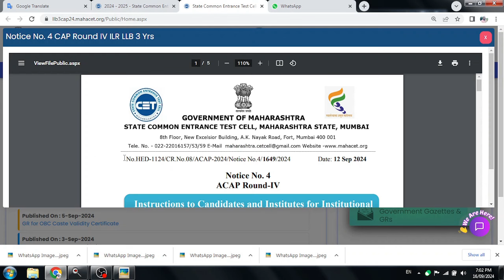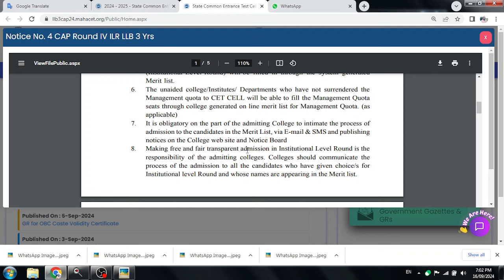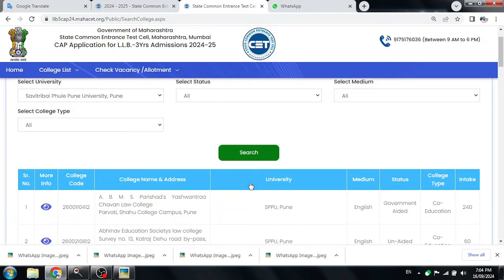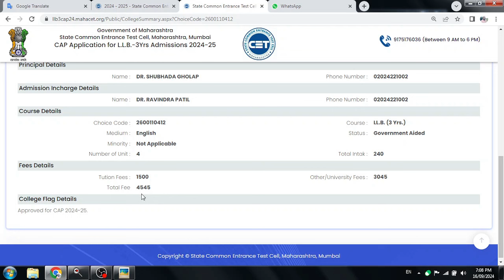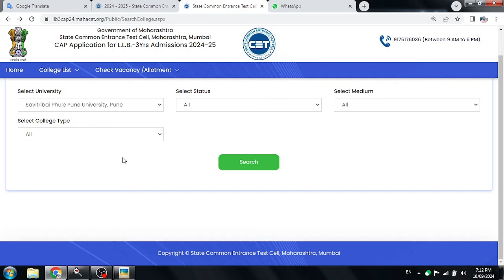admission fee in spot round llb 3 years | llb 3 years cap round 2024 l law 3 years cap admission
how to fill college option form law 3 years 2024,
llb 3 years cap round 3 college form filling process 2024,
law 3 hyears college option filling process,
llb 3 years college selection process 2024,
college option filli up llb 3 years,
llb 3 year cap registration,
llb 3 year cap round form filling,
llb 3 year cap round form filling 2024,
law 3 year cap form filling,
law 3 years cap registration process,
law 3 years cap registration start,
law cap round registration date 2024,
llb 3 year cap round registration,
3 years llb cap registration date,
llb 3 years cap round 2024,
mh cet 3 years llb cap round 2024,
llb cap round 2024,
cap round mht cet 2024 law,

Competative Exam
Mah-Cet updates
 स्पर्धा परीक्षा